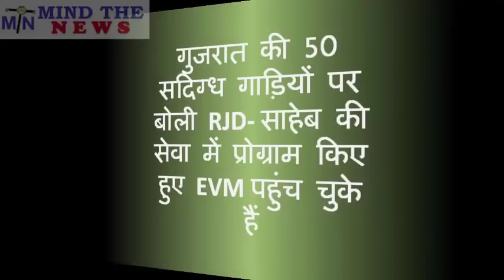अभी शाम 5 बजे हुआ Modi सरकार और BJP के खिलाफ बेहद सनसनीखेज खुलासा| Mind The News.